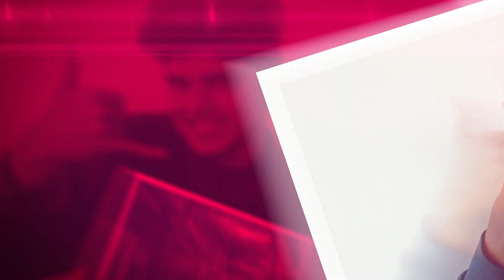90's Games Kodumaigal | Buffoon Moonji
Hey all Bufffoon Moonji is a new channel with lot of efforts , we bring you a fun-filled content to entertain you. This is our second video of 90's games kodumaigal,About life of 90's games and theri gameplay mode...

Direction - Vijay Kumar
Script - Sriram
Cinematography - Abishek
Editor - Pandi Seenivas
Di Colorist - Kiruba
Sound Engineer - Inoshan (Sound City Studio)
Poster Design - Devaraj
Cast - Vijay Kumar, Rajesh, VJ Aravin, Pavithra, Nakshatra

#90's Games Kodumaigal
#90's Games